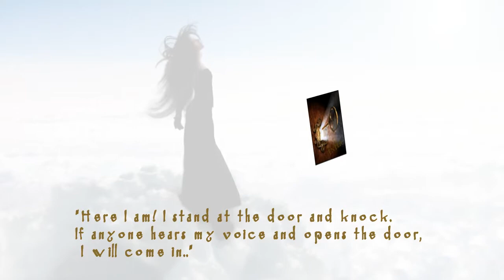Oracle of Doors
My new on-line Oracle - a peek at all the virtual cards.
To interact with this Oracle and more, including activational videos...